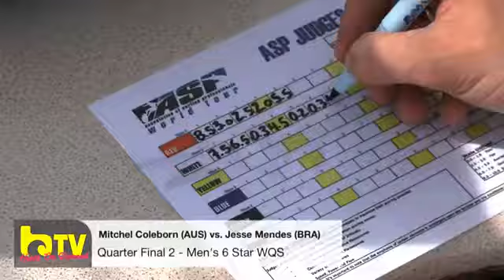Mitchel Coleborn (AUS) 13.93 x 13.17 JessE Mendes (BRA) Wqs 6-Star de Newquay